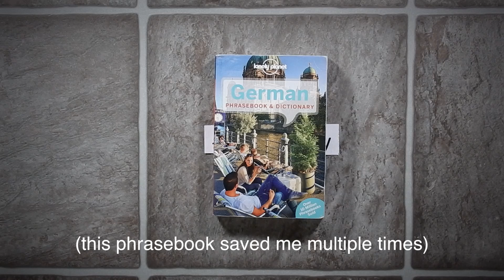Winner, UAI - Education Abroad Video Contest 2016 - Engineering in Dresden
Education Abroad Video Contest 2016 myeapstory.

Winner: Isaac Tomas, Internship Program: Alberta-Saxony Program (Dresden, Germany), Summer 2016